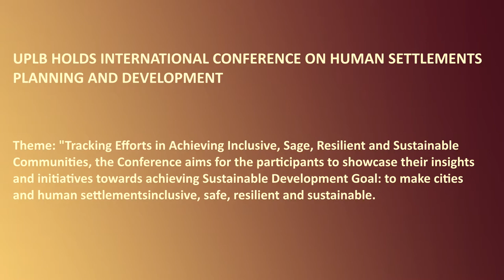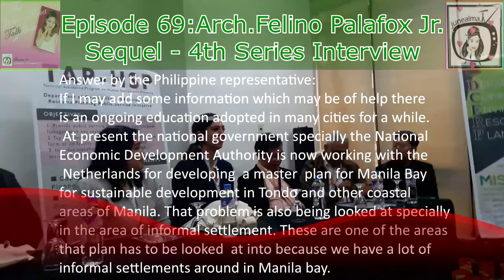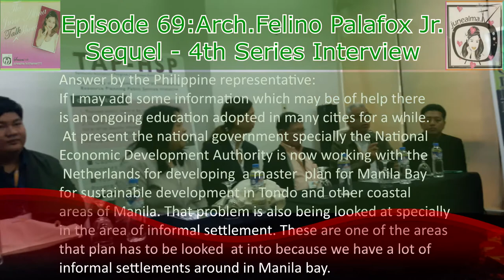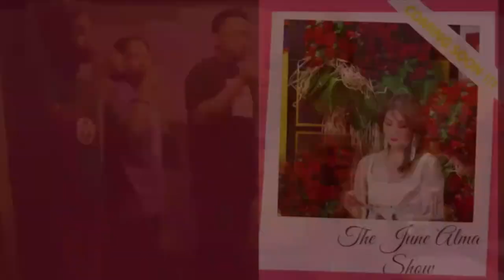Episode 70: Arch. Felino Palafox, Jr.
Sequel 4th Series Interview

Theme: Tracking Efforts in Achieving Inclusive, Sage, Resilient and Sustainable Communities, the Conference aims for the participants to showcase their insights and initiatives towards achieving Sustainable Development Goals: to make cities and human settlements inclusive, safe, resilient and sustainable